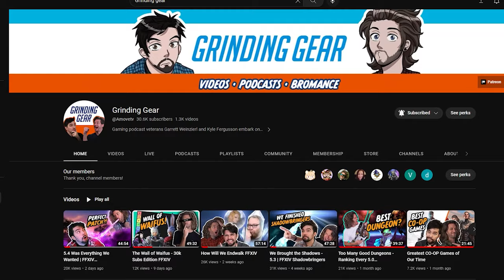World Ending? Time for Dress Up! | Grinding Gear React to the EW MSQ!